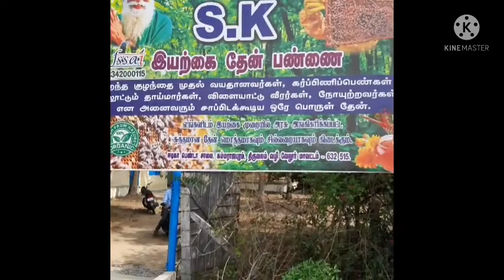TN 23 psycho rider vlogs in honey bee 🐝 form in tamil 100% nature honey address in description 😉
Address 👇👇👇👇

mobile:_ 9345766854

name:_ கார்த்தி.s

form name:_S.K இயற்கை  தேன் பண்ணை

1 litre 700₹